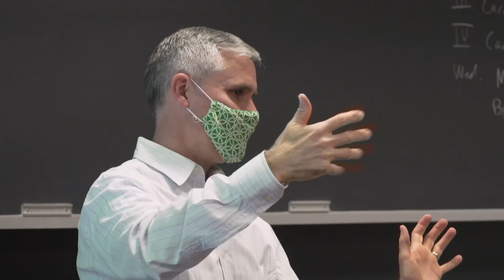Notre Dame Commencement 2021: Arts & Letters Diploma Ceremony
The College of Arts and Letters hosted a diploma ceremony on May 23, 2021, as part of the University of Notre Dame's 176th Commencement Exercises.